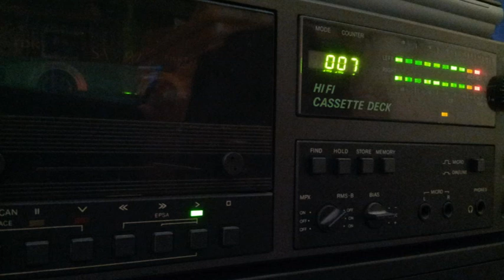[Tape 855] DJ Sneak & Kraftwerk @ Tribal Gathering [GB] 1997-05-25 [side A]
Auf diesem Tape DJ Sneak und Kraftwerk
vom Tribal Gathering im Jahr 1997.